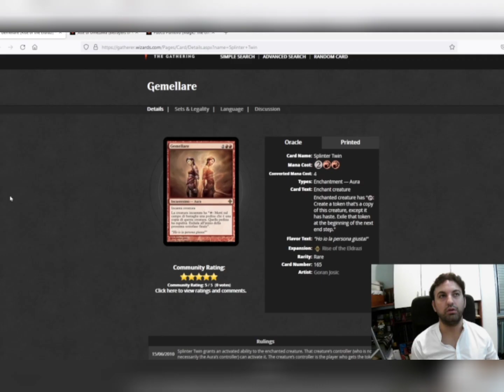💊💊Mtg-Pills, le nostre notizie giornaliere su tutto il mondo di magic in meno di un minuto!🤑💰💸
💊💊Ciao a tutti, nuova puntata del nostro format Mtg-Pills, ogni giorno un video di un minuto circa in cui parliamo di alcune delle news piu importanti sul nostro fantastico gioco preferito.
Finanza, tornei e tanto altro ,sempre per voi, per migliorare l'esperienza in questo bellissimo mondo! 💉🩸💊

Buona visione!